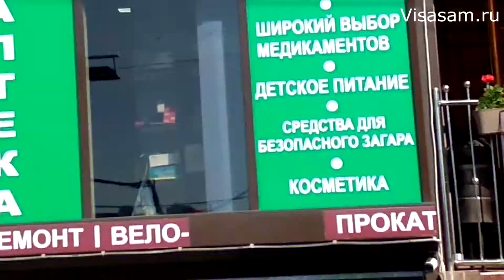Отель Риффос на первой линии на море в Адлере 4 звезды рядом с Олимпийский парком, Фишт: отзыв 2023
Отель Риффос 4 звезды на первой линии на море в Адлере рядом с Олимпийским парком и стадионом Фишт, описание на Booking

До Олимпийского парка и стадиона Фишт, где проходят футбольные матчи ФК Сочи и иногда играет и сборная России дойти 5-7 минут пешком. В 2 минутах ходьбы находится море, которое также видно из окон отеля.

Где можно жить в Адлере и Сочи на первой линии на море в хорошем 4-звездочном отеле.

( реальный опыт и отзывы путешественников )